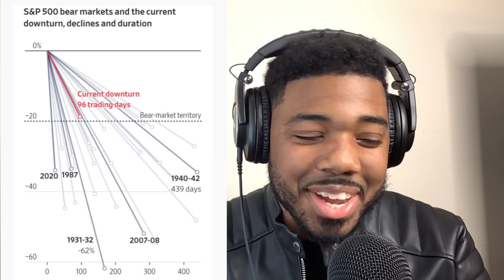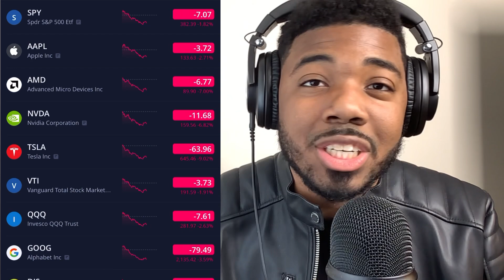The 2022 Bear Market | The honest truth!